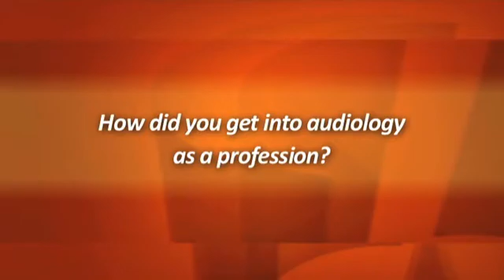Mueller, Ricketts and Bentler on Modern Hearing Aids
H. Gustav Mueller, Todd Ricketts and Ruth Bentler discuss how they got into the profession of audiology and what inspired them to write their new 3-volume series of textbooks on Modern Hearing Aids.

"Modern Hearing Aids: Pre-Fitting Testing and Selection Considerations" can be purchased